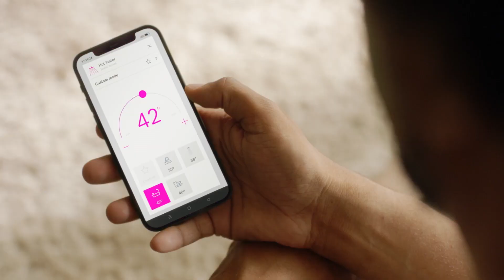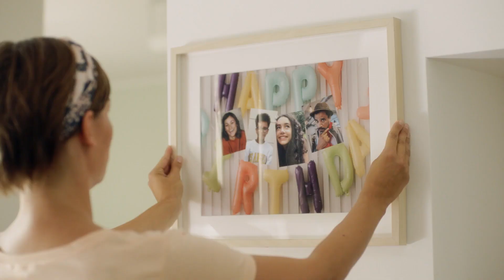Bosch Home Comfort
Naszym celem jest, aby domowy komfort był jeszcze bardziej ekologiczny. Tworzymy zrównoważone rozwiązania w zakresie ogrzewania, klimatyzacji oraz produktów z segmentu „well-being”. Wszystko to, aby naszym klientom żyło się jeszcze lepiej i łatwiej.